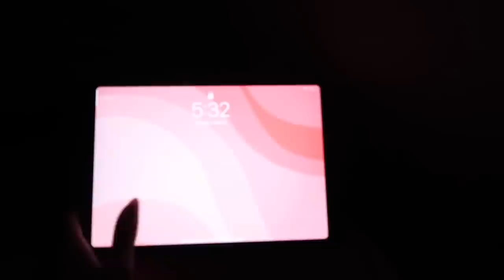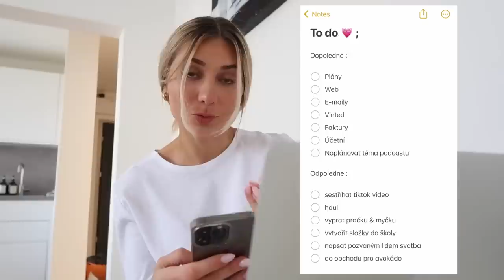5:30 AM RANNÍ RUTINA / self care & workout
Krásný den! Vítám vás u nového videa. MORNING ROUTINE :)

Takto nějak vypadají mé rána, pokud nemám školu nebo nějaké schůzky. Vstávám kolem 5-6h a snažím se mít produktivní dopoledne.